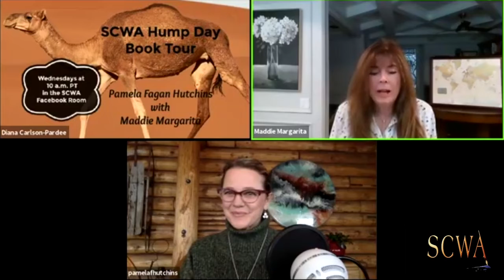SCWA Hump Day Book Tour/Pamela Fagan Hutchins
THE SCWA HUMP DAY BOOK TOUR proudly welcomes
Pamela Fagan Hutchins

Pamela Fagan Hutchins a mystery/suspense/thriller novelist, animal rescuer, and big horse enthusiast who lives, writes, and plays in “Snowheresville,” Wyoming on the eastern face of the Bighorn Mountains with her husband, 2 draft horses, 2 dogs, and 2 cats. A USA Today bestseller and Silver Falchion winner, Pamela hikes, rides, skis, snowmobiles, snowshoes, and kayaks when she’s not writing or hosting guests in the lodge she owns with her husband. Her most recent series, Patrick Flint, is set in 1970s Wyoming and features an adventurous young doctor and his family, and the newest release in the series, Snaggle Tooth, releases March 17, 2021.

Can't make it to the SCWA Facebook Group at that time? Go to the SCWA page and click VIDEOS on the sidebar to find Pamela's video along with others! Or go to our YouTube channel SCWA Writers On-Line!

For information about SCWA and more events like this please go to Southerncalwriters.org.